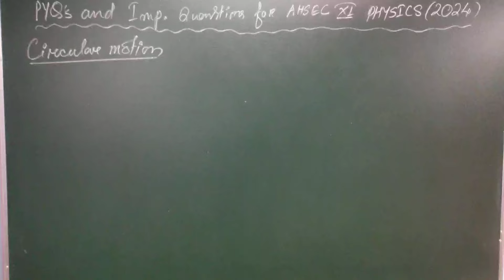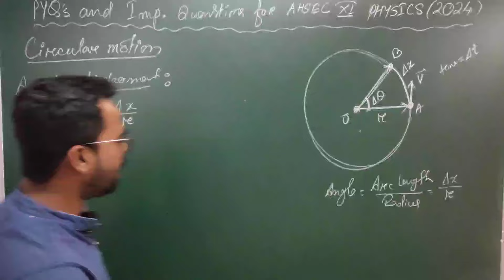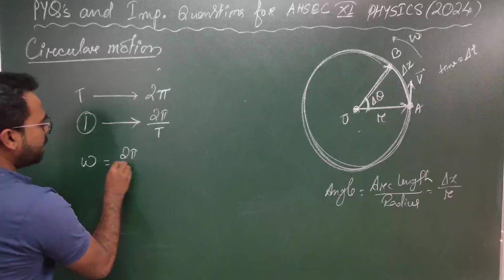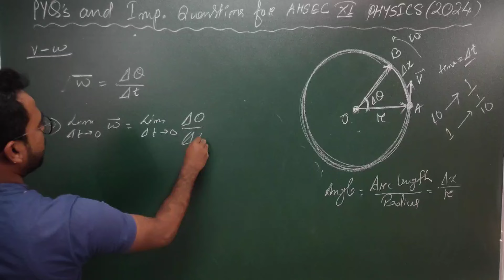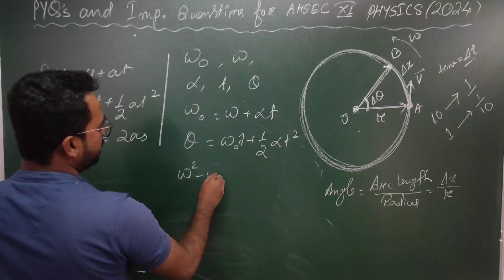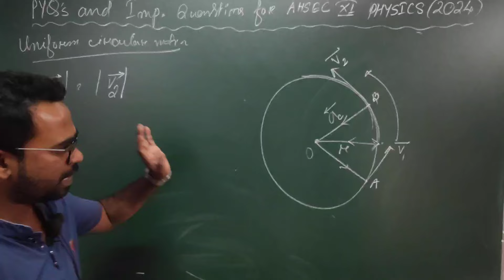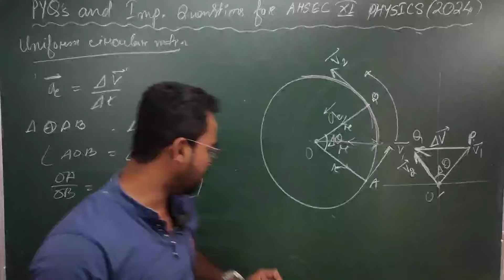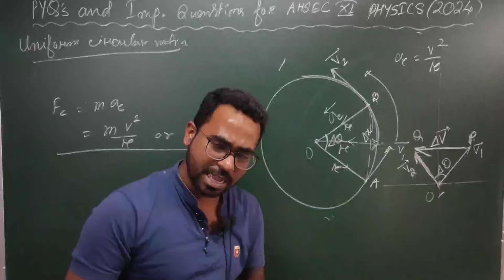AHSEC 2024 Physics | Class 11 | Circular Motion | Most Important Questions | Lecture 3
🌟 Exciting Announcement! 🌟

Pattern Classes is thrilled to introduce a brand new course tailored for Class 11th Board aspirants, and guess what? It's completely FREE! 🚀

Join us for an immersive lecture series covering Physics, Chemistry, Maths, and Biology. Dive deep into each subject with comprehensive coverage of previous year's question papers from 2013 to 2023. But that's not all! We've also curated the most crucial expected questions for the 2024 board exams, ensuring you're fully prepared for what's to come.

At Pattern Classes, we believe in providing top-notch education accessible to all, and this initiative is just the beginning of our journey. 💪📚

Key point of this video :  Circular Motion

Please submit a review also